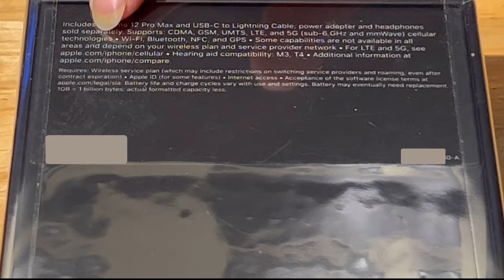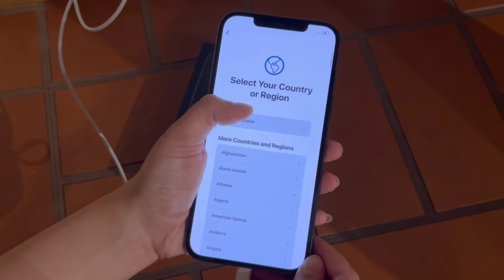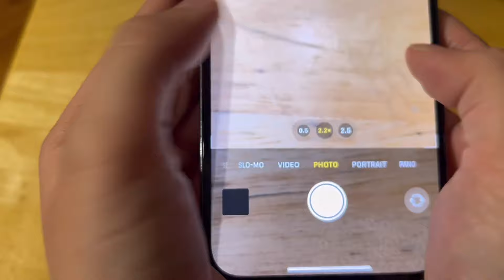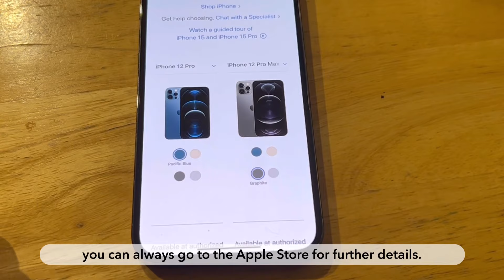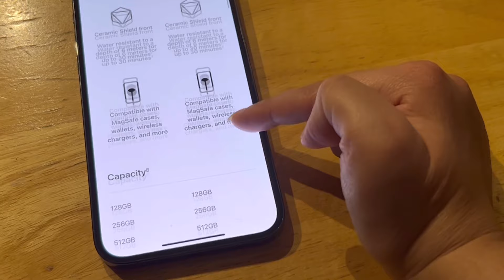unboxing iPhone 12 pro max 🍎📱graphite 256GB (aesthetic) || RainbowRida_YT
:･ﾟ✧♡☾❀ ❀☽♡✧･ﾟ:

𝓱𝓮𝓵𝓵𝓸! (✿◠‿◠)
꒰🌷꒱ 𝐞𝐬𝐭 :: 03/23/20
✿ timestamps:
00:00 - 00:15 : preview

✿information about my iPhone:
Color: graphite

✿ socials
roblox profile: RainbowRida_YT
roblox group: Rainbow’s Cloudies

heart’s roblox: Heartsays
heart’s channel: Ask the K guy
sadi’s channel: sadiway
sadi’s roblox: sadiway

꒰information  🌷 ꒱ؘ ࿐ ࿔*:･ﾟ
camera : xbox game bar (roblox)  + iphone 7 plus (iPhone 14 Plus)
edit : vllo
thumbnail : procreate
mic: apple wired earbuds

𝓯𝓪𝓺𝓼 *:･ﾟ✧♡☾
age? ↭ 17
grade? ↭ 12
camera? ↭ (iPhone 14 Plus)
editing? ↭ vllo
thumbnail? ↭ procreate

Ridaaaa.

With love,
RainbowRida_YT